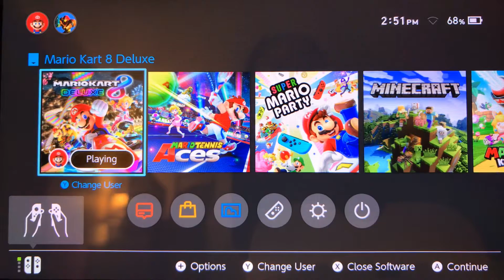Virtual GamePlay • Nintendo Switch: Mario Kart 8 Deluxe (Time Trials: Mario Kart Stadium)